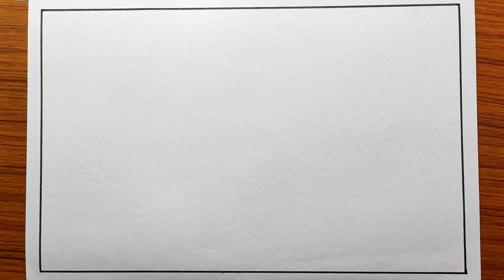Diwali Scenery Drawing (very easy) | How To Draw Diwali Festival | Happy Diwali Drawing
diwali ka chitra
diwali chitra
diwali drawing easy
diwali drawing

 My Another Drawing Videos :-